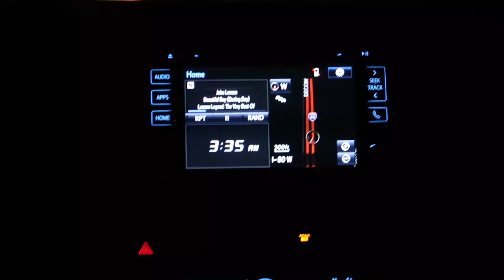16 Hour Road Trip to Michigan • 6.20.2019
Time to visit family! :D